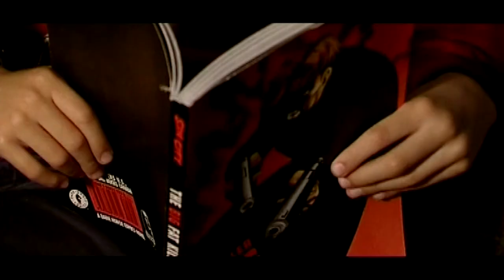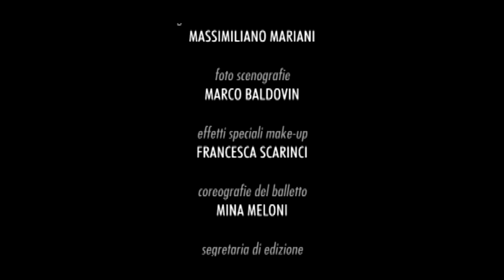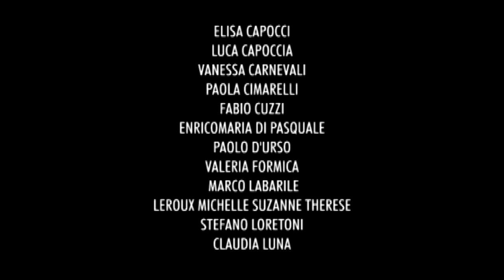Jackpot Jail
diretto da
LUCA VALENTINO PALUELLO

EMANULE LORETONI

ANGELO STRANO

musiche
DANIELE CUZZI

scenografie
FRANCESCA SCARINCI

effetti speciali digitali
FILIPPO PIERDICCA

suoni ed effetti sonori
LUCA SCOTA

con
CHIARA SALERNO
FAUSTO LOMBARDI
EMILIO SORAVIA
MAURIZIO ARMELLINI
CRISTINA ANTONINI
MARIO SPERA
SIMONE GALLINELLA
CHIARA CENCI
MATTIA PALUELLO
SAMUELE PALUELLO
EMANUELE LORETONI
MARGHERITA SARNEI
MICHELE PALUELLO
MATTEO PALUELLO
FABRIZIO FERNETTI

le ballerine
"killers"
SARA GIOIA
ELEONORA MUSCO
"jailers"
CLAUDIA SCARPONI
SILVIA LORETI
FRANCESCA PAGLIARO
MICHELA CECCARELLI

una produzione
AE CINEMATOGRAFICA

produttori esecutivi
EMANUELE LORETONI
LUCA VALENTINO PALUELLO

produttore associato
MARCELLO MONACO

riprese, montaggio e regia
LUCA VALENTINO PALUELLO

EMANUELE LORETONI

ANGELO STRANO

musiche
DANIELE CUZZI

guitar solo
FABIO CUZZI

piano solo
DANIELE CUCCHIARONI

suono ed effetti sonori
LUCA SCOTA

aiuto regia
MARA SCOTONI
MIRKO ROSI

scenografie
FRANCESCA SCARINCI

costumi
GRAZIA CORRENTE

effetti speciali digitali animazione grafica
FILIPPO PIERDICCA

il logo "JACKPOT JAIL" è stato creato da
MASSIMILIANO MARIANI

foto scenografia
MARCO BALDOVIN

effetti speciali make up
FRANCESCA SCARINCI

coreografie del balletto
MINA MELONI

segretarie di edizione
SARA NATALIZI
CRISTINA BORGIANINI

fotografi di scena
ANDREA CITTADINI
MARA SCOTONI
LUCA ARCANGELI CONTI

ciakkisti
NICOLO' PALUELLO
LUCIA BEATRICE SPERA

backstage video
VITTORIO CATINELLA
ELISABETTA MARCHIONNI
CRISTIANO ALESSANDRETTI

assistente alla fotografia
GIULIO CAPOCCIONI

fonici
STEFANO SPELLUCCI
DANIELE CUZZI

assistente alla presa diretta
DANIELE LUCIANI

elettricista
MIRKO CEPPI

aiuto elettricista
DANIELE LUCIANI

capo macchinisti
FILIPPO FITTUCCIA

macchinisti
RICCARDO MENECALI
TIZIANO CIUCARILLI
PAOLO SABATINI
DANIELE LUCAINI
MARCO MARIGNOLI

truccatrici
CLAUDIA SCARPONI
ANNA SCOTONI
KELITA PANACCI

acconciature
STUDIO UNO

attrezzisti
LUCIANO NATALIZI
DANIELE DARI
CLAUDIA SCORDO

macchine da presa e montaggio
ACHAB ENTERTAINMENT - SPOLETO

materiali di scena
G BENG
C.A.O.S.

si ringrazia
PALESTRA "PERFECT FITNESS"
PIZZERIA ROSELLA
ANNA PARISI

le comparse
LORETTA BAGNOLINI
ELISA CAPOCCI
LUCA CAPOCCIA
VANESSA CARNEVALI
PAOLA CIMARELLI
FABIO CUZZI
ENRICO MARIA DI PASQUALE
PAOLO D'URSO
VALERIA FORMICA
MARCO LABARILE
LEROUX MICHELLE SUZANNE THERESE
STEFANO LORETONI
CLAUDIA LUNA
MUSCI ALESSANDRO
SARA SASSI
LAURA SPITELLA
CRISTINA TALOTTI
ALESSIA TILENA
GIULIA TITTA

a Silvana